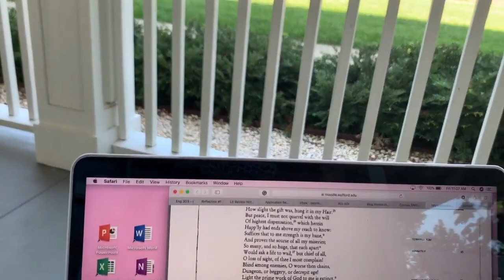Caysi - A Day in the Life